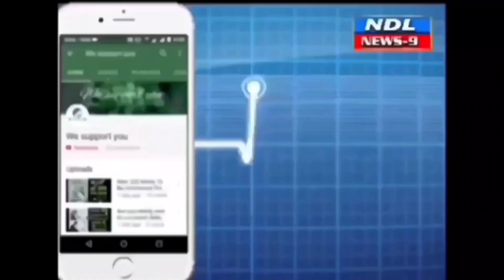పద్మావతి నగర్ లో సిసి రోడ్లు పనులు వేగవంతం ప్రజానీకం ఇబ్బందులపై ఫోకస్..!nandyal news 9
Nandyal news 9 --నంద్యాల పద్మావతి నగర్ సిమెంట్ రోడ్డు వేస్తున్న సందర్భంగా రాకపోకలకు అంతరాయం కలుగుతుందని వాహనదారులు ఇటువైపు రావద్దనిఅధికారులు తెలిపారు